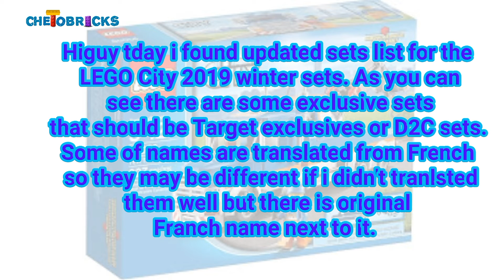LEGO NEWS: LEGO CITY 2019 Upated Sets LIst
hi guys today i found updated sets list for LEGO CITY 2019 sets. this list is not official but it is pretty accurate if you followed lastest LEGO news regarding LEGO CITY 2019. list is:
60206 Sky Police Jet Patrol,

60207 Sky Police Drone Chase,

60208 Sky Police Parachute Arrest,

60209 Sky Police Diamond Heist,

60210 Sky Police Air Base - $89,99 (529 parts)

60211 ??? - I bet for a Sky Police Exclusive

60212 Barbecue Burn Out - $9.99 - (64 parts)

60213 Fire At The Harbor or Train Station? (L’Incendie sur Le Quai - 97 parts) - I bet 20 Euros

60214 Burger Bar Fire Rescue - $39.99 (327 parts)

60215 Fire Station (509 parts) - I bet 50 Euros

60216 Downtown Firefighters (Les Pompiers du Centre-Ville - 943 parts) - I bet 100 Euros

60217 ??? - I bet for a Firefighter Exclusive

60218 Desert Rallye Car (75 parts) - I bet 10 Euros

 60219 Wheel Loader (88 parts) - I bet 20 Euros

60220 Garbage Truck - $19.99

60221 Diving Yacht - $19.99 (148 parts)

60222 Pisten Bully (197 parts) - I bet 20 Euros

60223 Field Chopper Transport (Le Transport de l'ensileuse - 358 parts) - I bet 40 Euros

60234 Kajak Adventure (84 parts) - I bet 10 Euros

60236 Straight and T-junction - I bet 15 Dollars

60237 Curve and Crossroad - $14.99

60239 Police Patrol Car (92 parts) - I bet 10-20 Euros